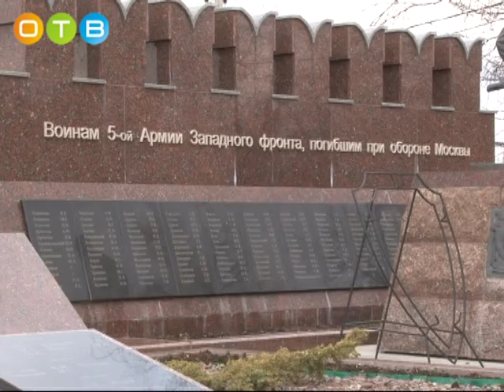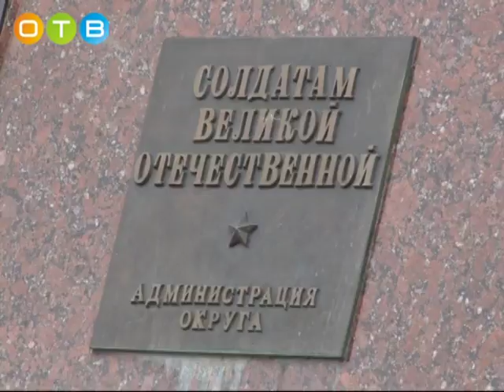«Салют победе!» в Ершово